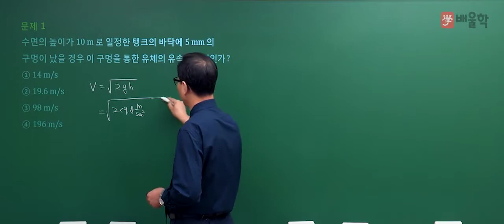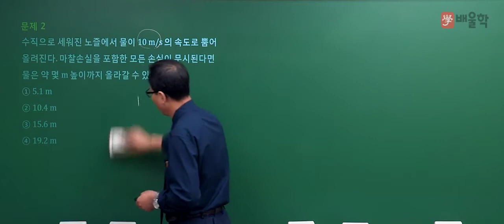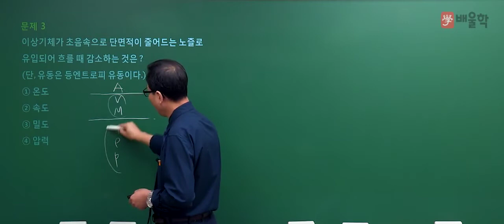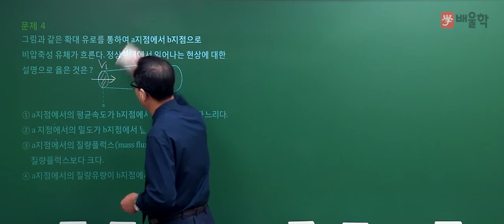[가스기사] 2019년 1회 필기 기출 풀이 1과목 가스유체역학 - 허판효 교수님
2019년 1회 가스기사 필기 1과목. 가스유체역학 기출문제 해설 강의!

27년 강의 노하우 허판효 교수님의 정확하고 명쾌한 해설을 통해